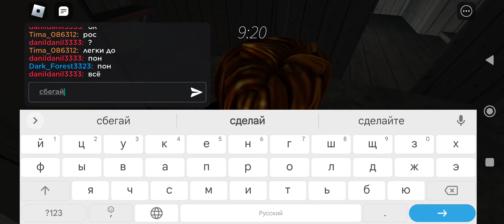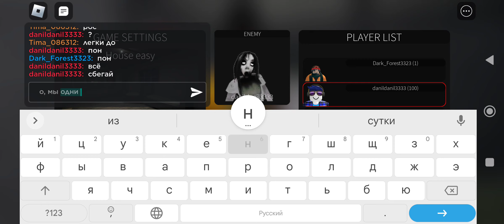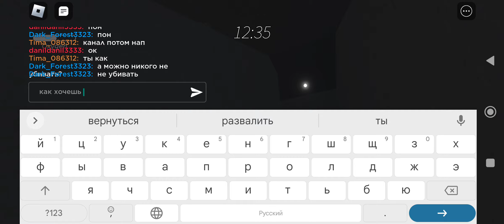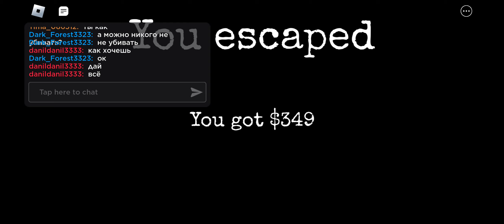Играем с друзьями в Гренни Роблокс!